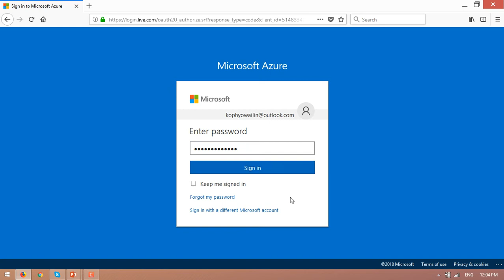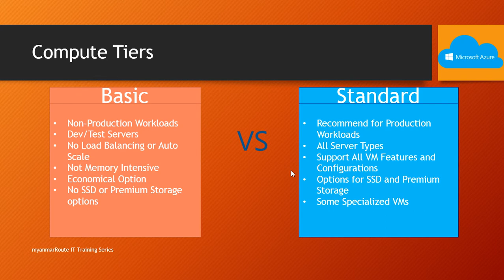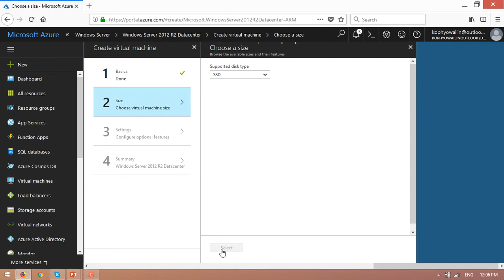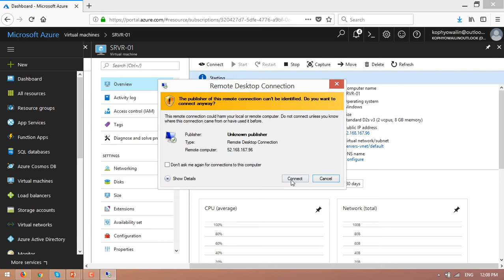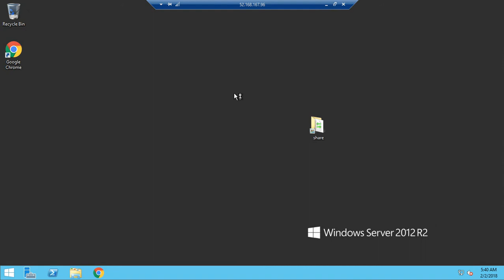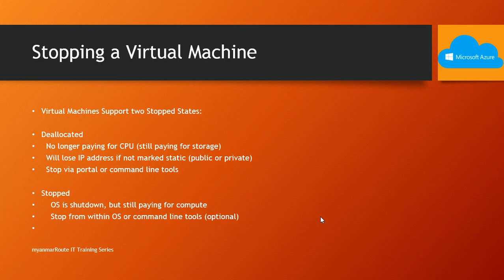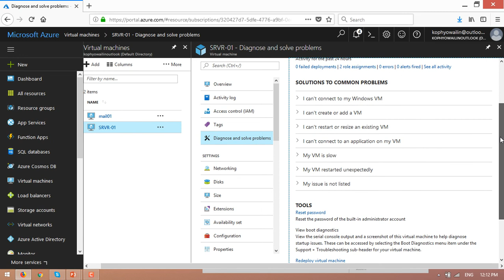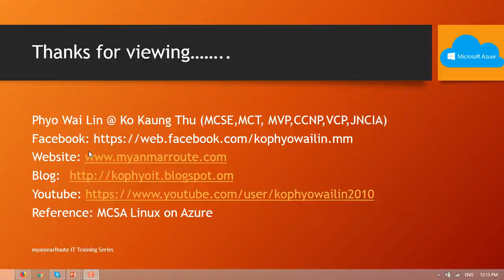Azure Lab 02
Virtual Machines Overview